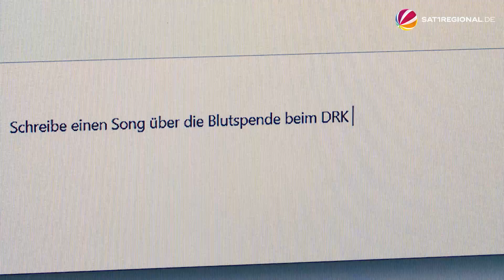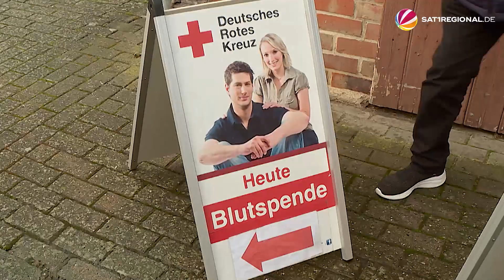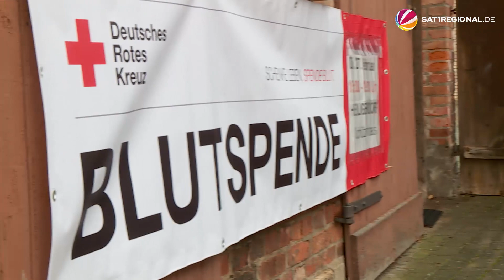KI-generierter Song: Ungewöhnlicher Blutspende-Aufruf vom DRK in Wolfsburg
Das Deutsche Rote Kreuz (DRK) in Wolfsburg (Niedersachsen) sucht Blutspender:innen. Mit einer ungewöhnlichen Aktion soll deshalb auf den nächsten Blutspendetermin aufmerksam gemacht werden. Mithilfe von künstlicher Intelligenz wurde ein spezieller Song generiert.